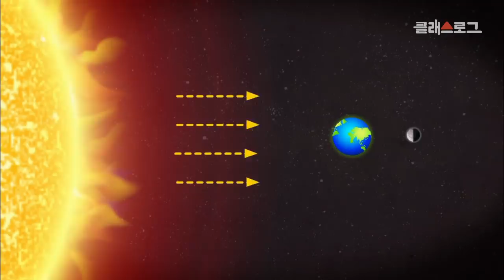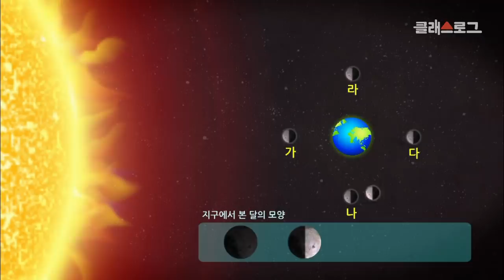[초등 과학 6-1] 2. 지구와 달의 운동 - 7차시 여러 날 동안 달의 모양은 어떻게 달라질까요?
2. 지구와 달의 운동
7차시 여러 날 동안 달의 모양은 어떻게 달라질까요?
[성취기준] 달의 모양과 위치가 주기적으로 바뀌는 것을 관찰할 수 있다.

달이라고 다 똑같은 달이 아니다?! 보름달, 그믐달, 상현달 등등 하루하루 조금씩 변하는 달의 모양과 이유가 궁금하다면?! 영상을 통해 확인하세요~!